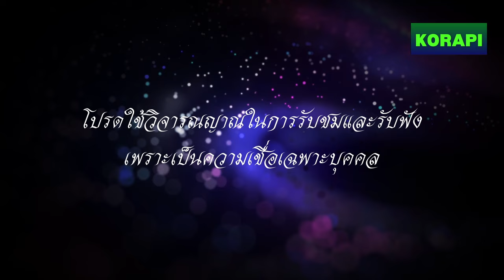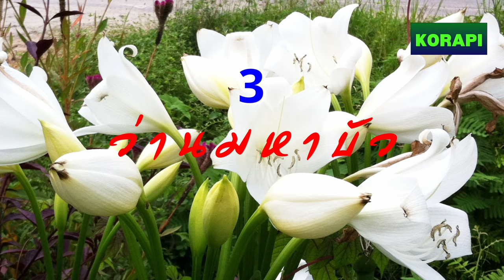ปลูกหน้าบ้าน รวย เฮง ปกป้องคุ้มภัย เสริมดวงรับทรัพย์ เจริญรุ่งเรือง 3 ว่านมงคล ไม้มงคล ปรับฮวงจุ้ย